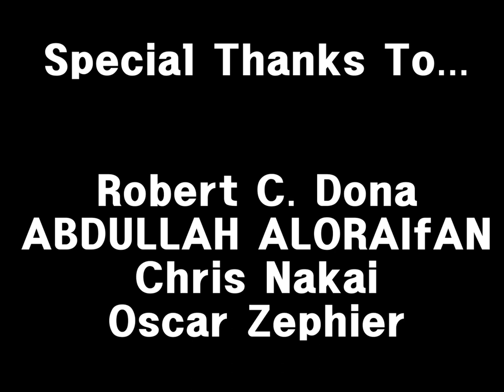GOD OF WAR | JUSTICE LEAGUE: THE SNYDER CUT style trailer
Oscar Zephier
ABDULLAH ALORAIfAN
Chris Nakai
Robert C. Dona

갓오브워 | 스나이더 컷 스타일 예고편

Used :
My captured footage
Trailer music

가볍게 만들어봤습니다.